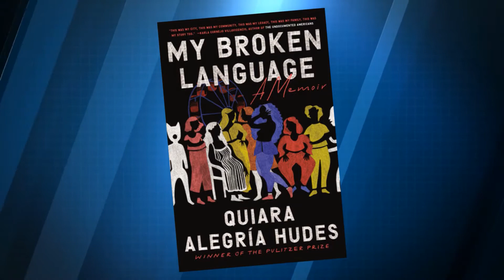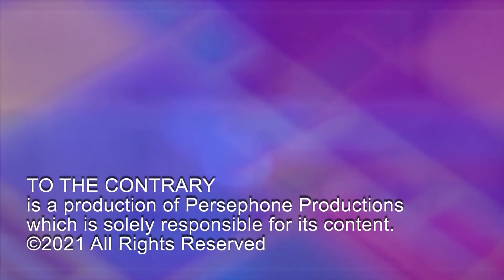Author of "In the Heights" Speaks on Her "Broken Language"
On this week's episode, we speak with Quiara Alegría Hudes, the author of "In the Heights" and the writer of the new book "My Broken Language." Co-written with Lin Manuel Miranda, "In the Heights" was a Tony-award winning musical that is slated to become a blockbuster movie this summer. She talks to us about her spiritual upbringing and her life as a person from a diverse cultural background.